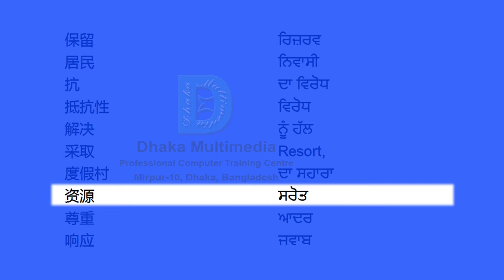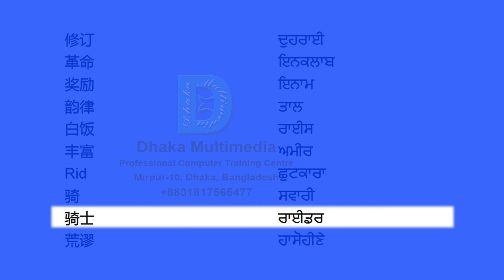Chinese to Punjabi | 2401-2450 Most Common Words in English | Words Starting With R